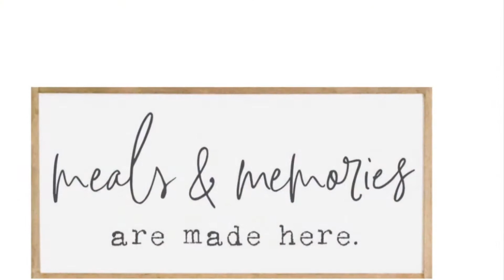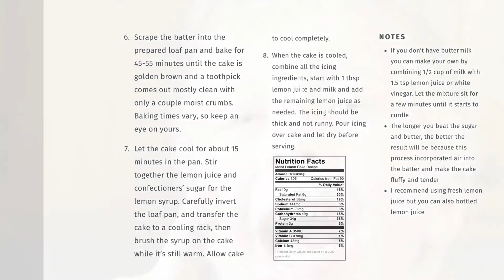The Simple Pleasures of a Super Moist Lemon 🍋 Loaf